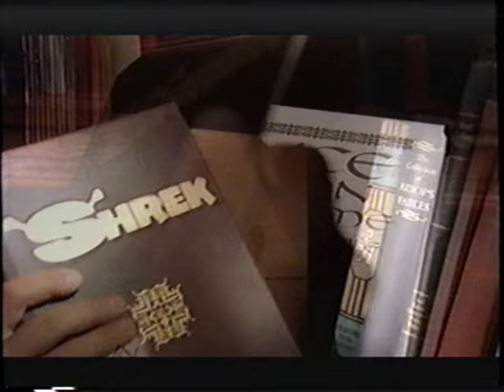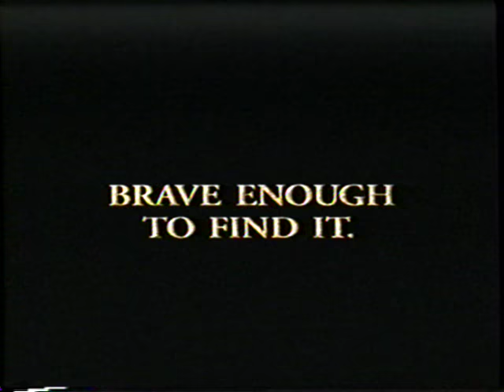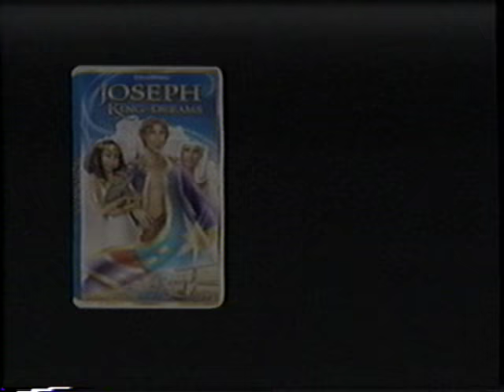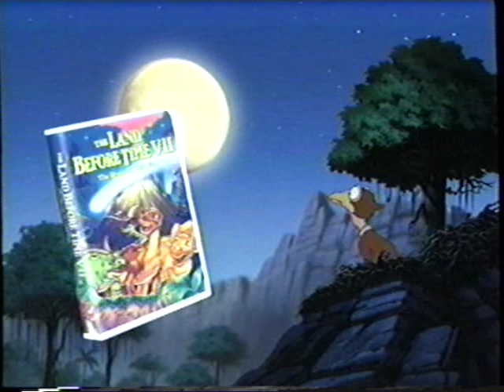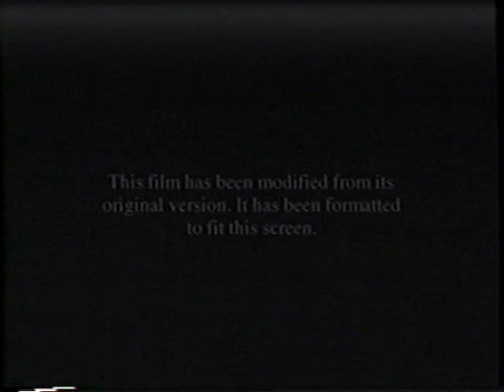Opening To Chicken Run 2000 VHS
1. FBI Warning Screen
2. Coming To Theaters Bumper
3. Shrek Teaser Trailer
4. "Available Exclusively on Video and DVD" bumper
5. The Road to El Dorado Trailer
6. Joseph: King of Dreams Trailer
7. The Land Before Time VII: The Stone of Cold Fire Trailer
8. Casper's Haunted Christmas Trailer
9. Galaxy Quest Trailer
10. Format Screen
11. DreamWorks Pictures Logo
12. Start of Film

Print Date: October 6, 2000